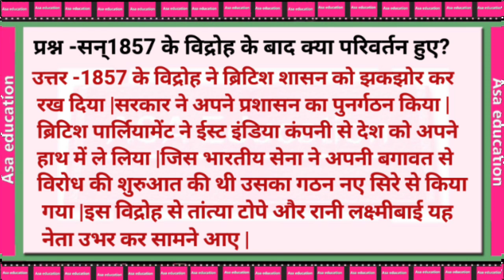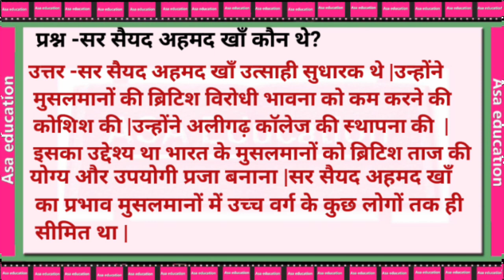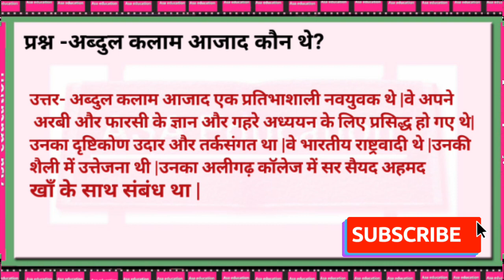Ch 6 अंतिम दौर -1(Part-1)| लघु उत्तरीय प्रश्न (Hindi, Grade-8, CBSE)Question -Answer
कक्षा ८.
विषय - हिन्दी.
किताब - भारत की खोज.
अध्याय 6-अंतिम दौर -1
लघु उत्तरीय प्रश्न.
प्रश्न-उत्तर .

Subject - Hindi.
Book - Bharat Ki Khoj.
Chapter 6-Antim Daur
Series - (Short Questions & Answers)

Language : Hindi.

ASAK-A03